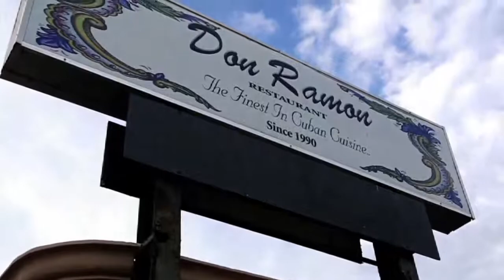Morning Joe with Mayor Muoio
The South End hosts "Morning Joe with Mayor Muoio", an informal gathering with residents and business owners